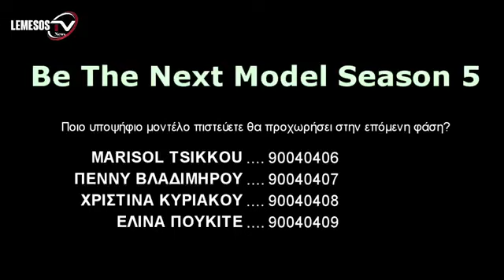Παρακολουθήστε το 3ο επεισόδιο του Be The Next Model Season 5